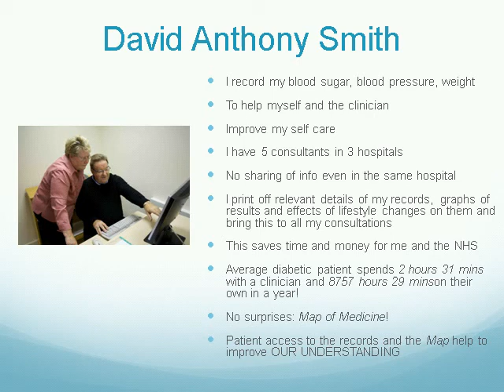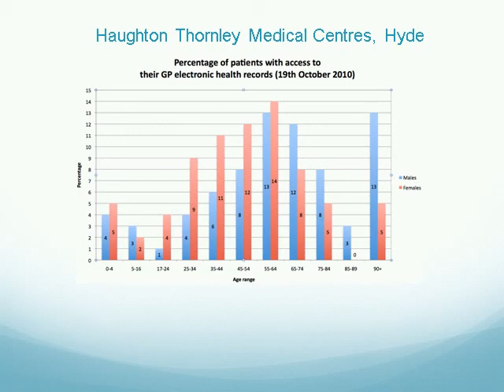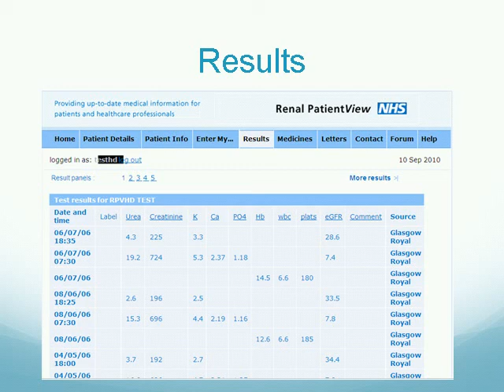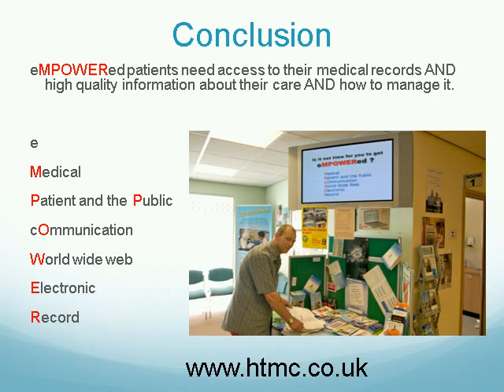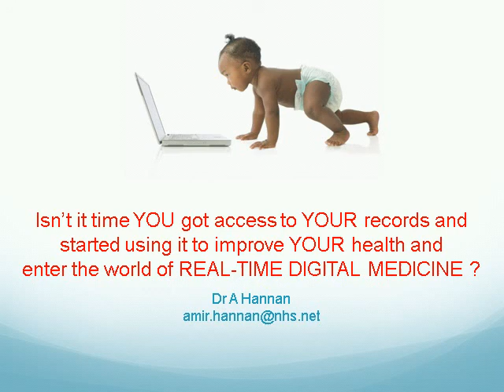Dr Amir Hannan MPOC 2010 Part 2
Dr Amir Hannan
General Practitioner, Information Management & Technology Lead Lead with a Patient, NHS Tameside & Glossop, Primary Care IT Lead, NHS North-West

Developing shared medical records and enabling patients to take control over their health record:
    • Sharing patient related information with patients
    • Engaging with patients and involving them to check and input
       into their medical records
    • Sharing information from audit, quality improvement and
       complaints: do NHS staff hide behind confidentiality and data
       protection?
    • How we have implemented this locally and an update from
       NHS Connecting for Health
    • A patient perspective